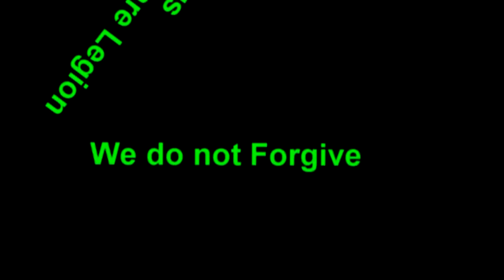William Cooper ~ I've known that from the Beginning